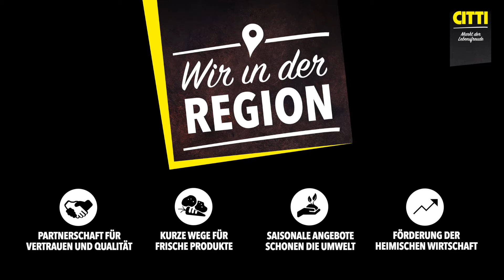Wir in der Region - Pfeifer Wurstwaren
Die Firma Pfeifer steht für ausgezeichnete Wurstwaren aus der Probstei. Die Wurst-Manufaktur liegt in Schönkirchen und besteht seit 1891. Der Familienbetrieb fertigt mit viel Erfahrung norddeutsche Wurst-Spezialitäten. Besondere Holsteiner Saison-Leckerbissen runden das deftige Angebot ab. Der Kunden des CITTI Marktes profitieren seit 1976 von den hevorragenden Produkten und den kurzen Lieferwegen.

Die Wurstwaren gibt es in der Fleisch-Abteilung in deinem CITTI Markt Kiel, Lübeck und Flensburg.

👨‍👩‍👧 Werde Teil unserer Community und folge unseren Social Media Kanälen für Inspirationen, Neuigkeiten, Angebote, Tipps und mehr:

🛍 Du willst keine exklusiven Vorteilsangebote verpassen? Dann beantrage Dir jetzt unsere CITTI CARD und sichere Dir die besten Angebote und weitere tolle Vorteile:

Dein CITTI Markt der Lebensfreude